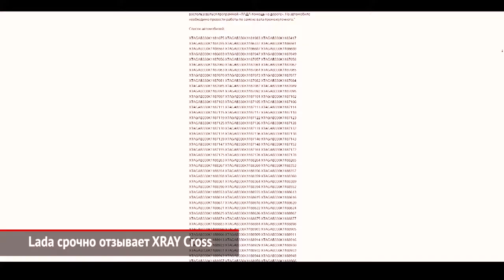Проблемы Lada XRAY Cross. Nissan Murano подешевел. Сидоркова в испанской F4 | Новости с колёс №297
Пилот молодёжной программы SMP Racing Ирина Сидоркова вышла в лидеры женского зачёта испанской Формулы-4.

Российское представительство Ниссана заметно снизило цены на флагманский кроссовер Murano петербургской сборки.

Lada отзывает XRAY Cross из-за возможного несоответствии вала электроусилителя рулевого управления. Из эксплуатации автомобили следует отзывать немедленно, обзванивая владельцев по телефону. А это значит, что выявленный дефект угрожает безопасности.